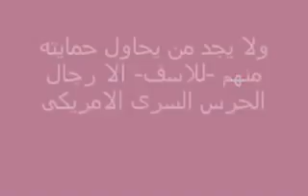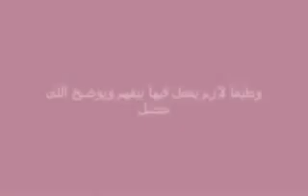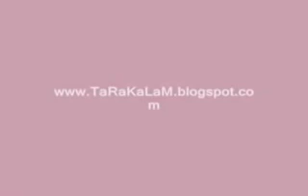ماذا حدث مباشرة بعد ضرب بورش بالحذاء || شبع ضرب خطية 😱😱